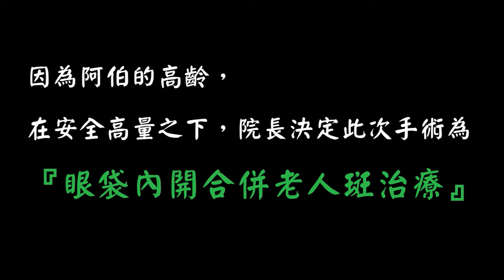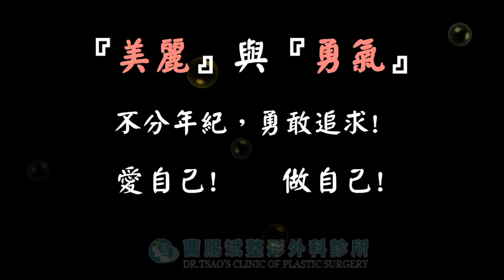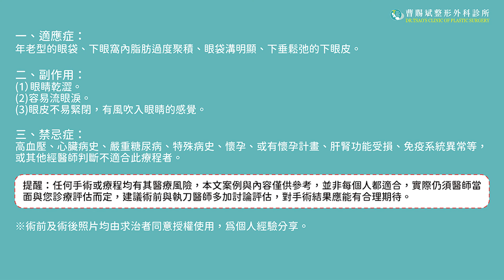92歲阿公的整形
眼袋合併老人斑處理

 🌷美麗諮詢 🌷
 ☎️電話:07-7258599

適應症：
包括眼袋內開手術、眼袋內開+自體脂肪注射術、眼袋內開合併脂肪下舖、眼袋溝及外固定、年老型的眼袋、眼袋及眼袋溝明顯、下垂鬆弛的下眼皮。

併發症及後遺症：
(一)眼睛乾澀。
(二)容易流眼淚。
(三)眼皮不易緊閉，有風吹入眼睛的感覺。

治療方法：
(一)用膚色膠帶固定下眼皮處，可防止外翻惡化。
(二)加強手術後下眼皮的疤痕照顧及由下往上的按摩復健。
(三)服用口服抗疤藥3個月；必要時注射消疤針〈類固醇〉。
(四)中重度下眼瞼外翻者，術後3個月內施行上述1~3項之復健治療若仍未獲得改善者，可接受下眼瞼外翻矯正手術。

禁忌症：
高血壓、心臟病史、嚴重糖尿病、特殊病史、懷孕、或有懷孕計畫、肝腎功能受損、免疫系統異常等，或其他經醫師判斷不適合此療程者。

※術前及術後照片均由求治者同意授權使用，為個人經驗分享。

💡提醒：任何手術或療程均有其醫療風險，本文案例與內容僅供參考，並非每個人都適合，實際仍須醫師當面與您診療評估而定，建議術前與執刀醫師多加討論評估，對手術結果應能有合理期待。